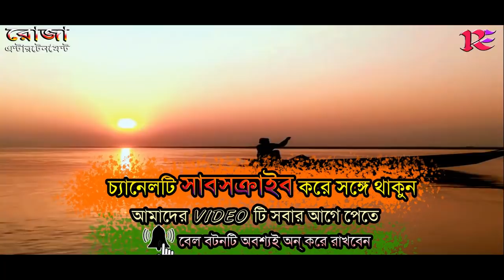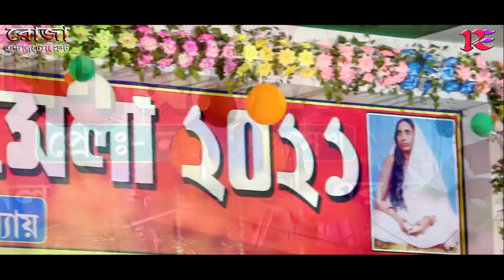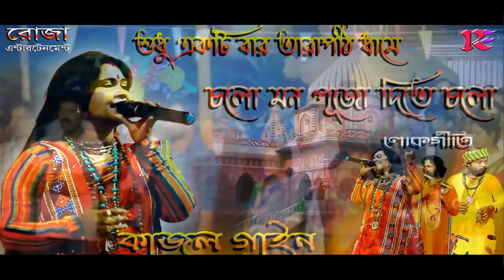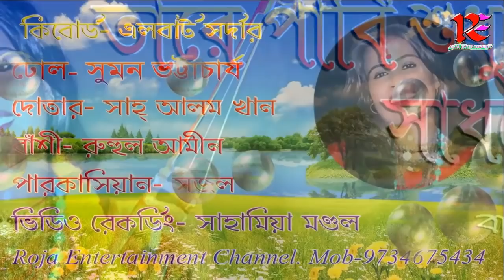KAJOL JHUMPA MANTI / Super Hit 10 Folk Songs Album / HD Video / Kajol Gain / Jhumpa Khatun / Manti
কাজল ঝুম্পা মান্টি - হিট্ ১০টি লোকগানের ভিডিও অ্যালবাম্ - লোকগীতি গান - বাউল গান - লোকসঙ্গীত - ফোক গান - ফোক মিউজিক - অ্যালবাম গান
Singer-
Kajol Gain / Jhumpa Khatun / Manti Baruya
কাজল গাইন / ঝুম্পা খাতুন / মান্টি বড়ুয়া
Songs/ গানগুলি
০১. সাগর কুলের নাইয়া রে- কাজল গাইন / Sagor kuler naiya re- Kajal Gain
০২. শোধ হবেনা কোনোদিন- ঝুম্পা খাতুন / Shodh hobena konodin- Jhumpa
০৩. ওগো ভগবান ওগো দয়াময়- মান্টি বড়ুয়া / Ogo bhogoban- Manti Boruya
০৪. শুধু একটিবার তারাপীঠ ধামে- কাজল গাইন / Shudhu ektibar-  Kajal Gain
০৫. মনে চায় প্রাণে চায় দিলে চাই-  ঝুম্পা খাতুন / Mone chai prane Chai-
০৬. বন্ধু আইবা তুমি আইবা রে- মান্টি বড়ুয়া /Bondhu aiba Manti Boruya
০৭. তারে পাবি শুধু সাধনে- কাজল গাইন / Tare Pabi shudhu sadhone- Kajol
০৮. শেষে শুধু যাবে হরিনাম- ঝুম্পা খাতুন Sheshe shudhu jabe horinam
০৯. বোলবোনা গো আর কোনোদিন- ঝুম্পা খাতুন / bolbona go ar konodin
১০. এমন দিন আর হবেনারে ভাই- কাজল গাইন / Emondin ar hobena- Kajol

***রোজা এন্টারটেনমেন্ট ফোক্ চ্যানেলের তরফ থেকে আপনাদের অনেক অনেক শুভেচ্ছা জানাই***

***গানের শেষে অবশ্যই একটা লাইক দিবেন প্লিজ***

***কমেন্ট করে অবশ্যই বন্ধু হয়ে কাছে থাকার অনুরোধ রাখছি***

***চ্যানেল বিয়ষক কোনো মতামত থাকলে অবশ্যয় কল করবেন অথবা ইমেইল করে সহযোগীতার হাত বাড়িয়ে দিবেন***

***ধন্যবাদান্তে***
Roja Entertainment
Sahamia Mondal
Hello বন্ধুরা,
Roja Entertainment (রোজা এন্টারটেনমেন্ট) একটি বিনোদনমূলক চ্যানেল যেখানে আপনারা বাংলা গান (লোকগীতি, নজরুল গীতি,আধূনীক গান) এবং বিভিন্ন রকম মজাদার শিক্ষামূলক ভিডিও দেখতে পাবেন। আমরা আমাদের ভিডিও গুলি আরও উন্নত করার চেষ্টা করছি যাতে আপনাদের মনের কাছে পৌছতে পারি।